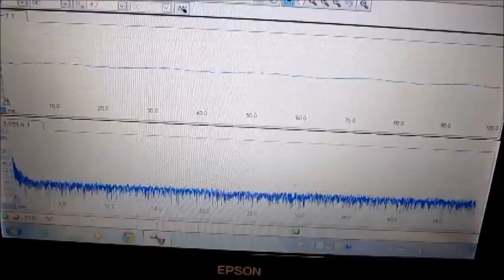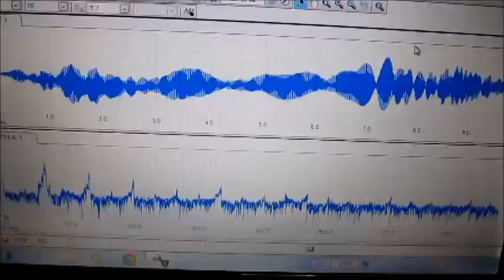超音波テスターによる超音波伝搬状態の観察実験 Ultrasonic experiment